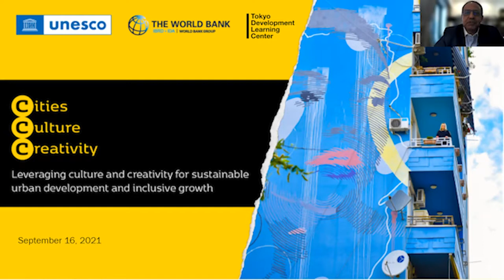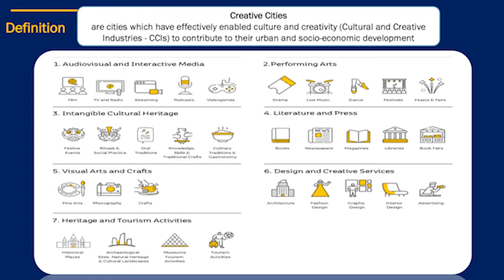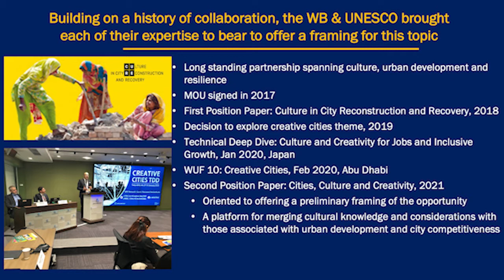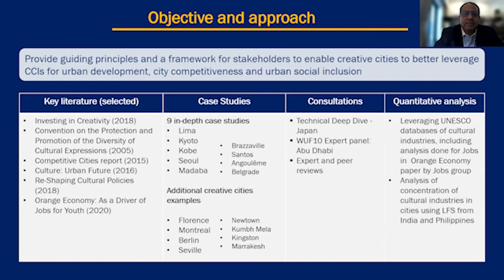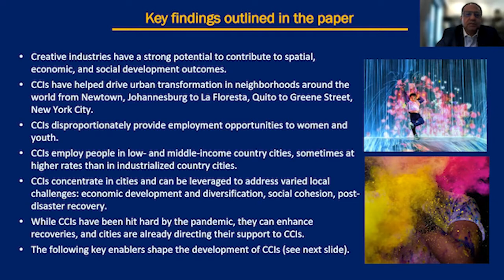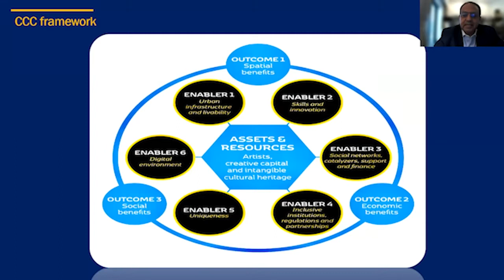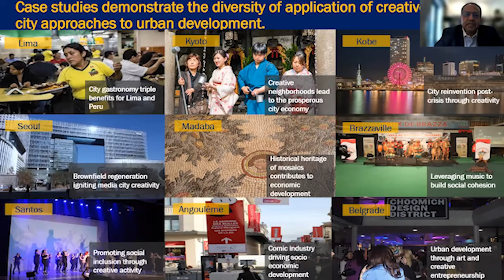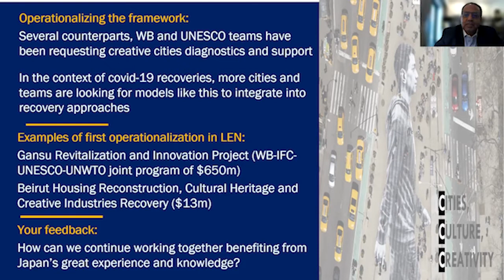Creative Cities Event Series #1: Launching Event for ‘Cities, Culture, and Creativity’ Report (2021)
📅 Online event
Creative Cities Event Series #1: Launching Event for ‘Cities, Culture, and Creativity’ Report (September 16, 2021)

How can we rethink cities after the COVID-19 by leveraging creative communities? To answer this question, TDLC brought the experts of World Bank and UNESCO to discuss together what their thoughts are during this pandemic in the first event of the Creative Cities Event Series. There was an open discussion on the topics including the framework and relationship between cities, culture and creativity, joined by those who analyze the impact of creative communities around the world.

🔴 01:26 Presenter
• Ahmed Eiweida, Global Coordinator for Cultural Heritage and Sustainable Tourism, World Bank

🔵 15:10 Panelists
• Victor Mulas, Senior Urban Specialist and TDLC Team Lead, World Bank
• Ayah Mahgoub, Senior Urban Development Specialist, Latin America and Caribbean Region, World Bank
• Dmitry Sivaev, Urban Specialist, Europe and Central Asia, World Bank
• Reiko Yoshida, Head of the Programmes and Stakeholders Unit, UNESCO

🟢 Moderator
• Haruka Miki-Imoto, Operations Officer, TDLC, World Bank

About World Bank Tokyo Development Learning Center (TDLC) 🌐 TDLC was launched in Tokyo in 2004 under a partnership between the Government of Japan and the World Bank. TDLC is a global one-stop knowledge hub for urban development, seeking to operationalize knowledge to maximize the development impact of World Bank projects in developing countries.